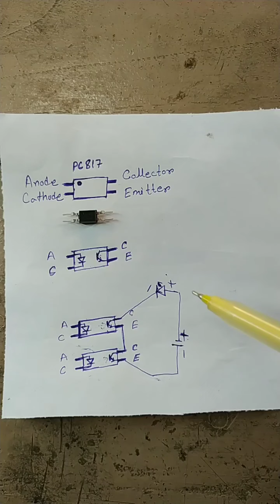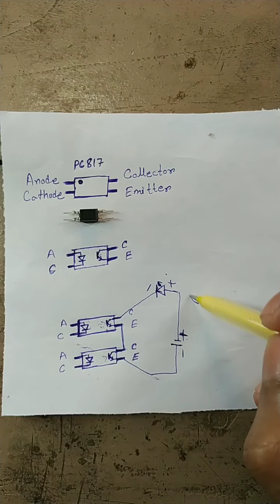Flood sensor | Application of AND GATE | combined sensor.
use of and gate.
flood sensor, combination of two sensor.